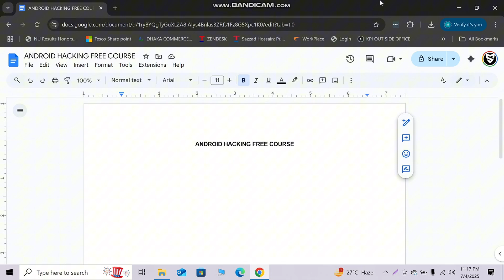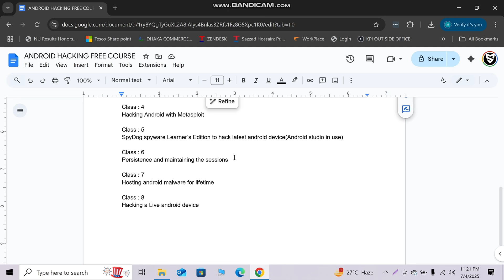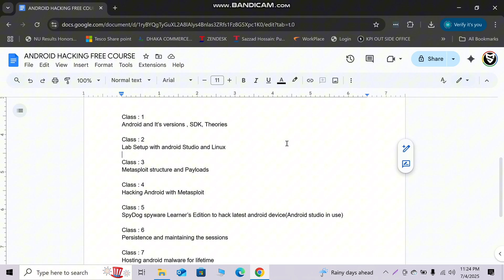Android H@cking Free Course in Bangla | SpylerBD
🔰 Welcome to the *Android h@cking Free Course in Bangla* by SpylerBD!

📱 Learn ethical Android h@cking techniques step-by-step in Bangla — from the basics of Android architecture to advanced mobile penetration testing, reverse engineering, payload creation, and bypassing Android security mechanisms.

🧠 Course Highlights:
✔️ Android architecture basics
✔️ Kali Linux
✔️ Metasploit payloads for Android
✔️ Android 13/14+ hacking techniques
✔️ Real-world exploitation examples
✔️ Bypass Play Protect & Security

💡 এই কোর্সটি বিশেষভাবে তৈরি করা হয়েছে বাংলা ভাষায় যারা Android Hacking শিখতে চায় তাদের জন্য।